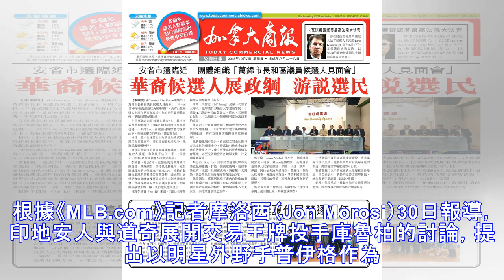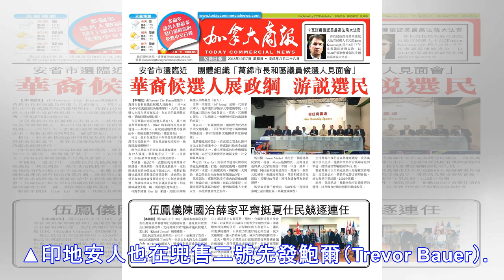道奇提普伊格為主菜換庫魯柏 想打造「左右賽揚護法」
▲道奇向印地安人商討交易庫魯柏（Corey Kluber）。（圖／達志影像／美聯社） 記者潘泓鈺／綜合報導 印地安人開始兜售投手群主力，其中2屆賽揚得主庫魯柏（Corey Kluber）吸引國聯的「邪惡帝國」道奇的注意，外媒30日爆料，他們提出明星外野手普伊格（Yasiel Puig）作為主要籌碼積極商討，希望能夠與陣中王牌克蕭（Clayton Kershaw）組成「左右賽揚護法」。 印地安人20...